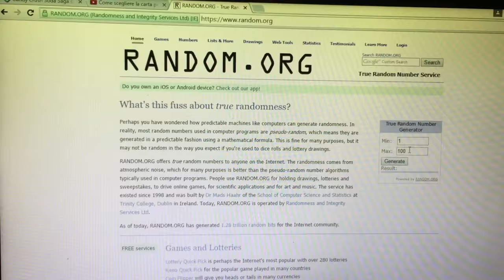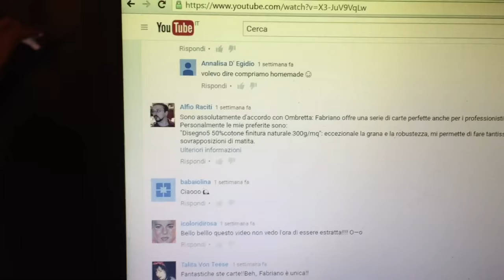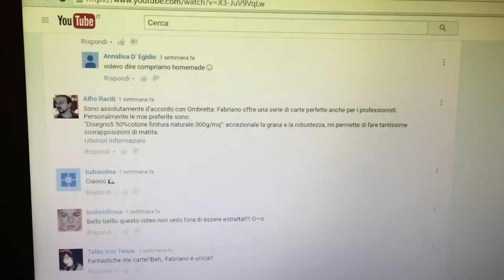Come fare i COLORI AL LATTICEed estrazione GIVEAWAY FABRIANO ( colori home made) Arte per Te